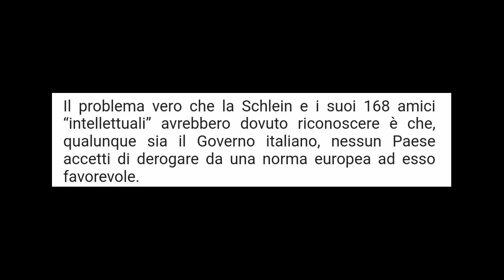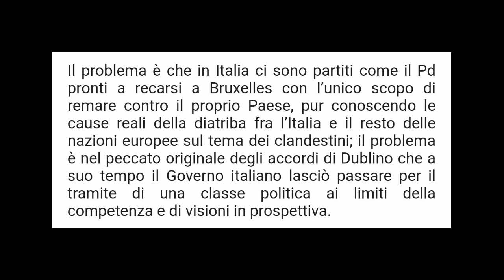Presidente Meloni faccia subito il blocco navale, la situazione è fuori controllo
Presidente Meloni faccia subito il blocco navale, la situazione è fuori controllo e l’Unione europea è come Ponzio Pilato
(Il titolo redazionale su primapaginanews non rispecchia il contenuto dell'articolo e manca della prima frase, presente nel video)